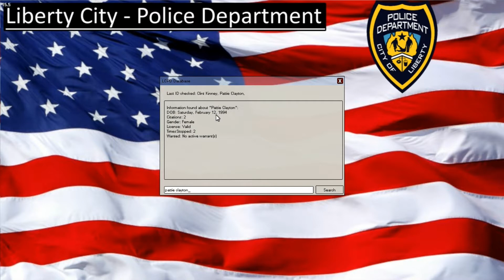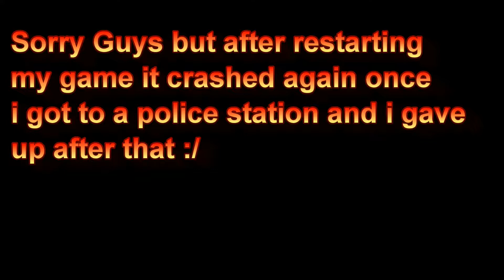GTA IV LCPDFR 1.0d part 11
patrolling L.C. once again with a few problems run-ins. But Liberty City being Liberty City we always run in to problems